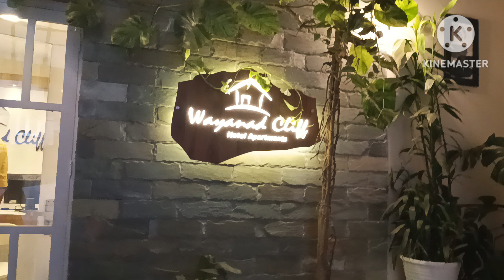wayanad cliff.... @wayanad 😍😍😍| resort, wayanad | with family | happy😄😄😄